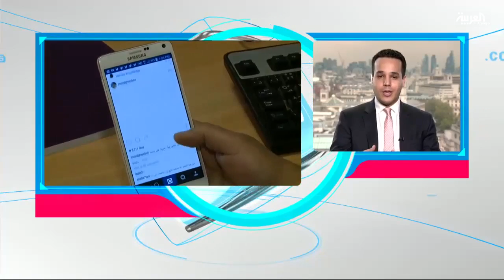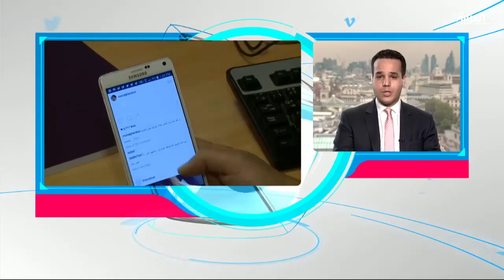تفاعلكم : السفير السعودي في مصر يلجأ للقضاء